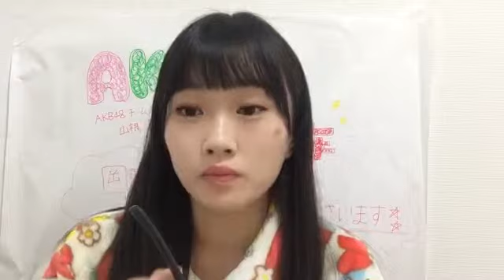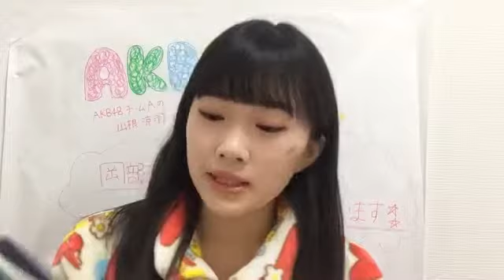Yamane Suzuha 181224